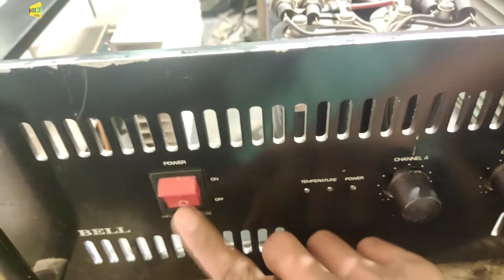BONGKAR POWER RAKITAN‼️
@sipoo tv bongkar power rakitan